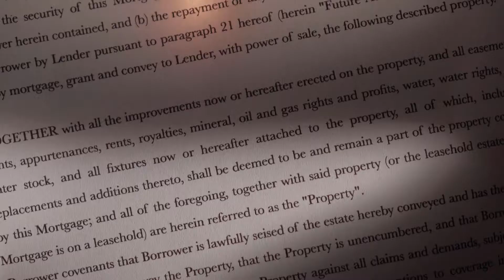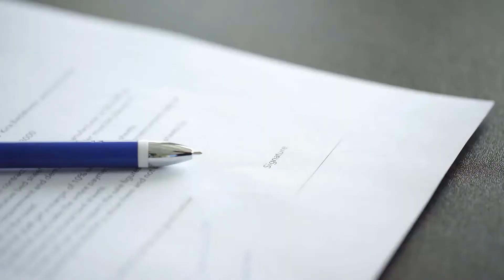What is Phone Cloning?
Phone cloning is a practice where someone hacks a cell phone to associate its identifying data with that of another unit. This effectively allows people to make calls anonymously, as the calls will be mistakenly traced to another individual. It also allows people to make free calls, since the bill goes to the person with the original model. In most nations, phone cloning is a form of fraud and is considered illegal, with heavy penalties, since it involves tampering with telecommunications devices. People who believe they may have been victims of this technique should report it to their cell carriers immediately.